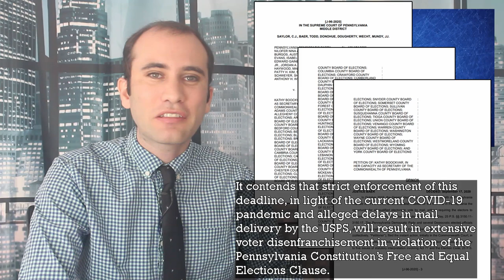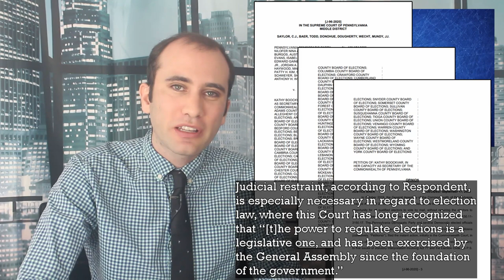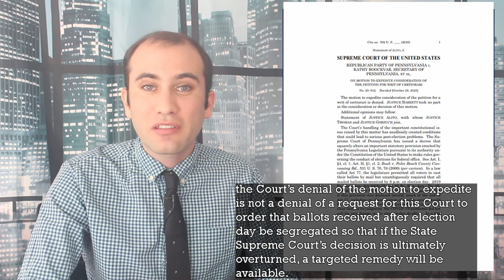Pennsylvania’s Mail In Ballot Supreme Court Battle, Explained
Voting in the 2020 election has ended, leading to the surprisingly contentious ballot counting process. Republicans are suing to end collection of late arriving ballots postmarked from before the election. Here is a summary of how that fight has manifested in Pennsylvania.